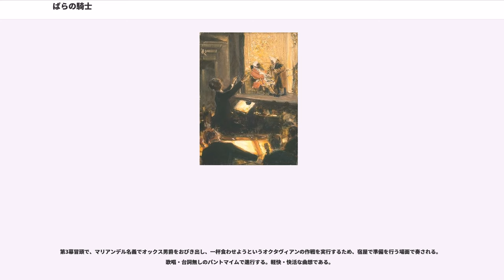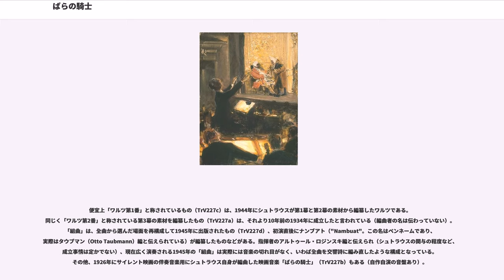ばらの騎士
リヒャルト・シュトラウスのオペラ
フーゴ・フォン・ホーフマンスタール

『ばらの騎士』（薔薇の騎士、）作品59は、リヒャルト・シュトラウスの作曲したオペラ。この作品はワーグナーの後期のオペラに比肩する長大な作品規模と大掛かりな管弦楽ゆえにしばしば楽劇と呼ばれるが、これはシュトラウス自身の命名ではない。出版時のタイトルは "Komödie für Musik in drei Aufzügen：Der Rosenkavalier"（3幕の音楽のための劇『ばらの騎士』）とあるに過ぎない。台本はフーゴ・フォン・ホーフマンスタールによる（日本語訳は下記を参照）。
シュトラウスは、ホーフマンスタールと既に『エレクトラ』で共作していたが、それは既に上演された舞台戯曲にシュトラウスが曲をつけただけであった。それゆえこの『ばらの騎士』こそがシュトラウスとホーフマンスタールの2人の大家による長年の実り豊かな作品の実質的に最初の共同作業となった。作曲は1909年初めから1910年にかけて行われた。当初ホーフマンスタールの発案で男装の女性歌手を起用した軽い喜劇的な作品として計画されたが、2人の夥しい数の往復書簡（下記の日本語訳文献に詳しい）を中心とした議論の末、最終的に現在の形としてまとめられた。タイトルの「ばらの騎士」とは、ウィーンの貴族が婚約の申込みの儀式に際して立てる使者のことで、婚約の印として銀のばらの花を届けることから、このように呼ばれる。物語当時の貴族の間で行われている慣習という設定であるが、実際にはホーフマンスタールの創作である（「このオペラでは一見本物に見えるものが実は虚構なのです」とホーフマンスタールは言っている）。

音楽内容的には、「モーツァルト・オペラ」を目指したものである。物語の舞台はマリア・テレジア治世下のウィーンに置かれ、ロココの香りを漂わせつつ、遊戯と真実を対比させた作品として仕上げられた。プロットが『フィガロの結婚』と似ているのはこのためである。物語に即して『サロメ』、や『エレクトラ』（部分的には無調ですらあった）の激しいオーケストレーションや前衛的な和声はすっかり影を潜め、概して親しみやすい平明な作風で書かれている。声楽パートも「吼える二匹のケモノのような」（とホーフマンスタールが揶揄した）ワーグナーのドラマティックなものから、モーツァルト的な、リリックな歌唱スタイルになっている。

カット無しの演奏時間は、約3時間20分（第1幕75分、第2幕60分、第3幕65分）。このオペラは筋立ては貴族達の恋愛がテーマのコメディ作品でありながら、全3幕からなる非常に大規模で演奏困難なオペラである。第1幕・第2幕はウィーンの貴族の屋敷内に、第3幕は居酒屋・宿屋に設定されている。作品の主要な人物4名のうち3名が第1幕で登場し、残る1名が第2幕で登場、第3幕では最後に全員が揃い、物語の完結を迎える。バレエは当初挿入される予定であったが外され、合唱も大きな役割は持たない。主要な4人に次ぐ役が3、4人おり(ただし比重は4人に比べて格段に低い)、ソロ又は重唱で歌う役は名の無い役も含め28人を数える。そのほかに黙役のオックス男爵の庶子等も必要である。1幕に登場するテノール歌手はイタリアオペラのパロディを狙った端役ではあるが、曲自体はかなり美しいこともあって特別にスター歌手を呼び舞台に華を添える事もある。

このオペラは長大で難しいため、上演のみならず録音でもしばしば慣習的にカットが行われている。これはシュトラウス自身が認めていたものである。なお、ほとんどが重唱曲でアリアは一切なく、テノールは第1幕でかなり揶揄的な扱いで登場するのみであるなど、シュトラウスのイタリアオペラ嫌いがかなり反映されている。また、2人の小悪党がイタリア人として設定され、オクタヴィアンもロフラーノという姓からイタリア系貴族であることが暗示されており、オックスが怒りのあまりイタリア人差別的な言葉をわめき散らした後、2人がオクタヴィアン側に寝返る伏線となっている（基本的には金で転んだのだが）。これらは、ハプスブルク帝国が中東欧や北イタリアへ支配を広げた結果、イタリアをふくむ非ドイツ系貴族の一部がドイツ風の名乗りでオーストリア宮廷に仕えていた当時の状況を反映している。なお、シュトラウスのイタリアオペラ批判は、後年、自ら台本にも加わった最後のオペラ『カプリッチョ』で、より徹底的な形で（擁護的な立場も取り入れる一方、揶揄の描写としては遥かに痛...